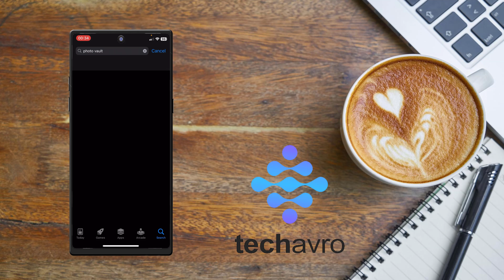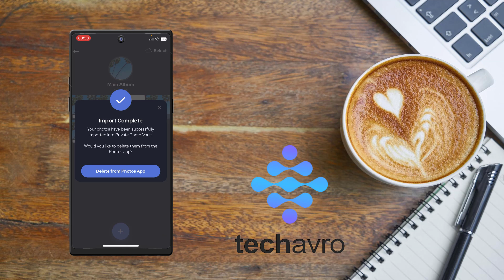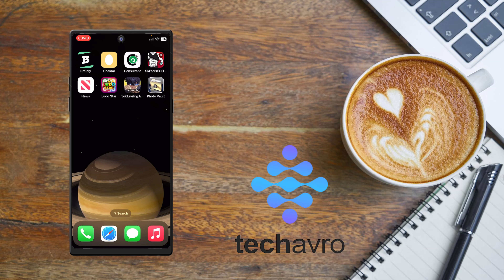How to lock albums on iPhone 2025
Want to keep your photos and videos safe from prying eyes? In this Techavro tutorial, we’ll show you how to lock albums on your iPhone in 2024. Learn step-by-step how to protect your private content with ease and ensure your personal media is secure. Watch now and keep your memories safe!